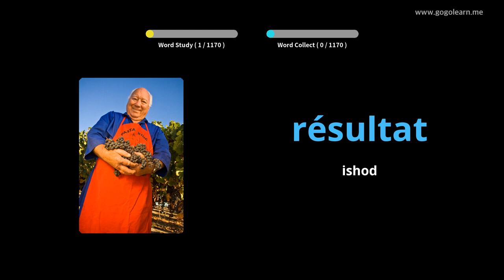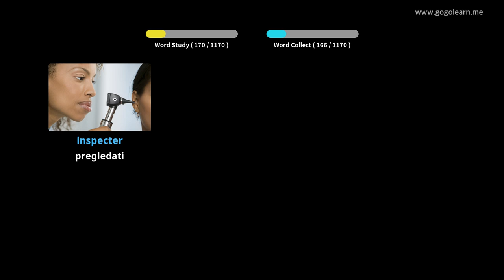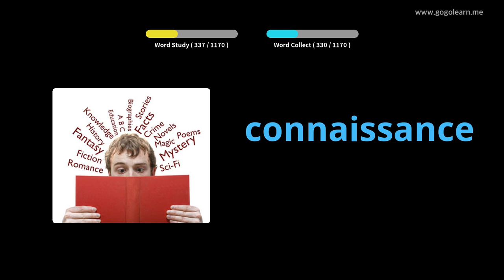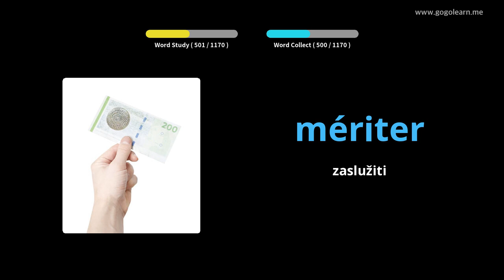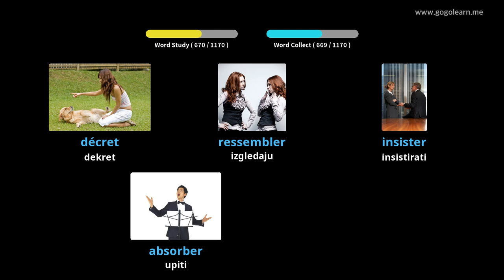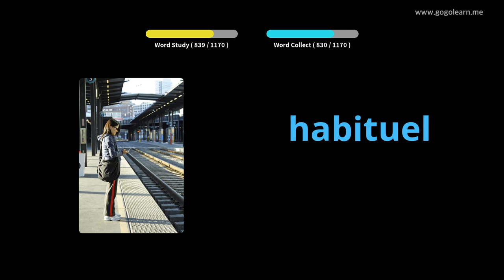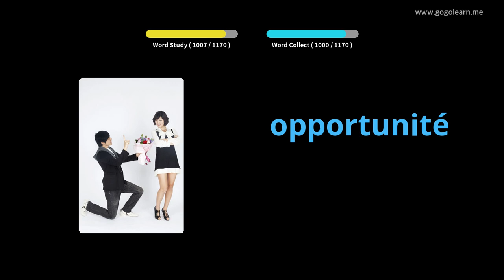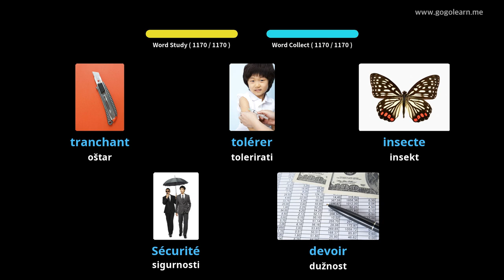Učite s francuski slikama | francuski vokabular Student | Golearn